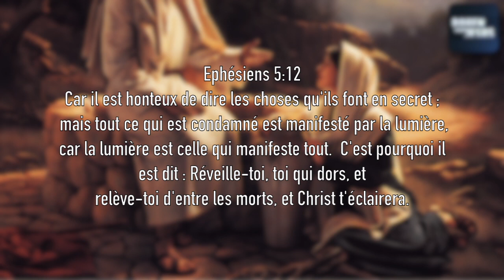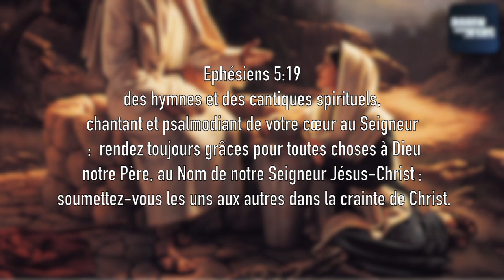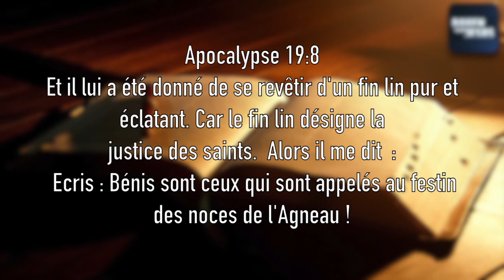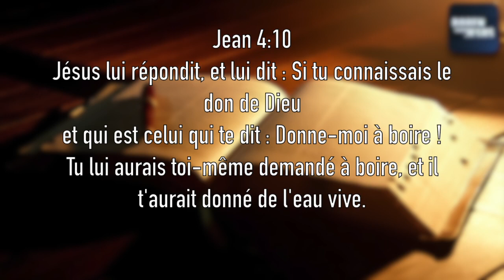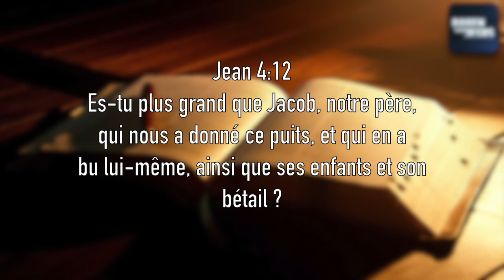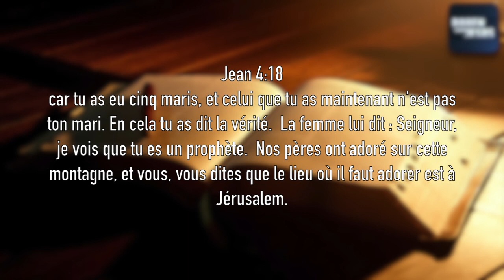La femme Samaritaine - Partie 1